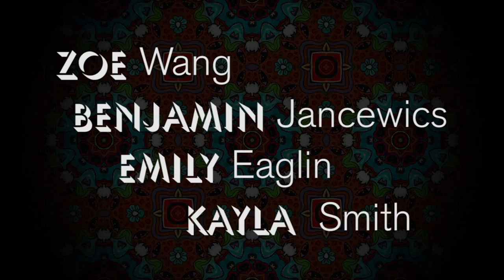The Afrofuturist Manifesto (Dir. Emily Eaglin)